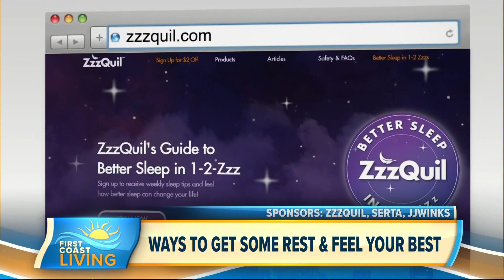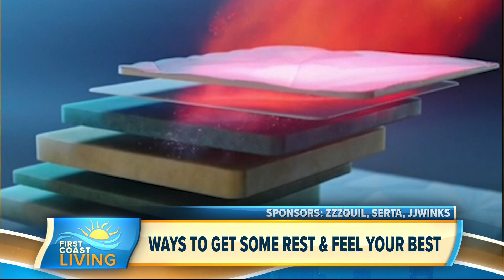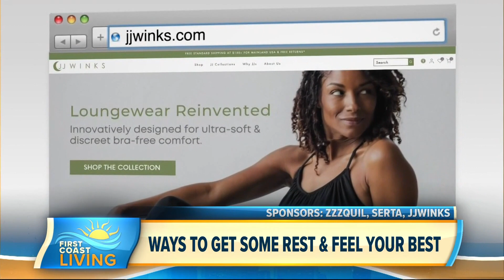Products to help you get better sleep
Lifestyle Editor, Joann Butler shares her must-have items for a better night's rest, just in time for National Sleep Awareness Month.